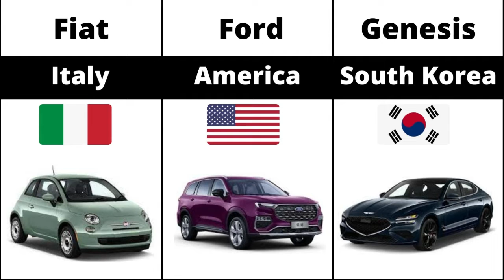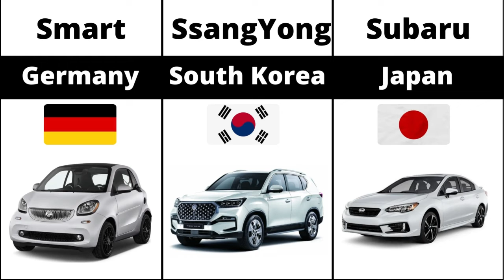Car From Different Countries | Car Brands by Countries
car brands from different countries